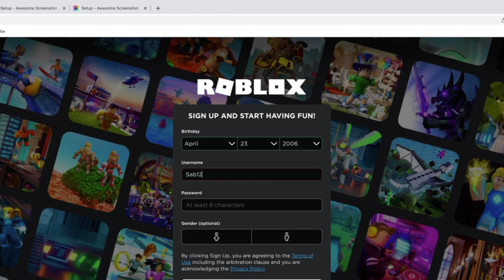what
wait what